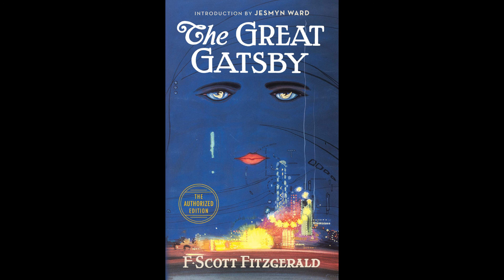The Great Gatsby by F. Scott Fitzgerald | Chapter 06 | High Quality 2021 Audiobook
This is a free audiobook of The Great Gatsby by F. Scott Fitzgerald with high quality audio, narrated in 2021. This is Chapter 6 of 9 Chapters.

The scene is set in 1925 when Jazz was the trend of the rich, ambitious and careless with wild & extravagant parties flooded with booze. Amidst all this, Jay Gatsby tries his luck to reunite with his long lost love.

Genre(s): General Fiction, Literary Fiction